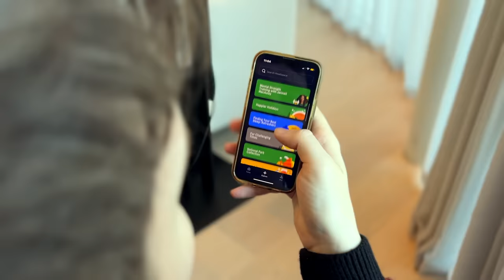Don't cheat on people at Christmas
I am never watching the grinch again! and use code AMAZINGPHIL to give you some mindfulness over the holiday season!